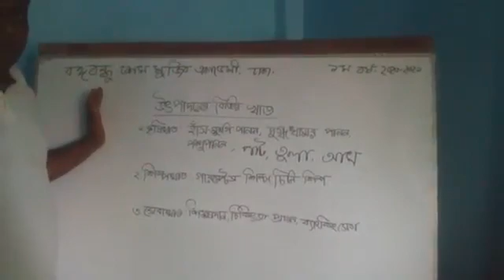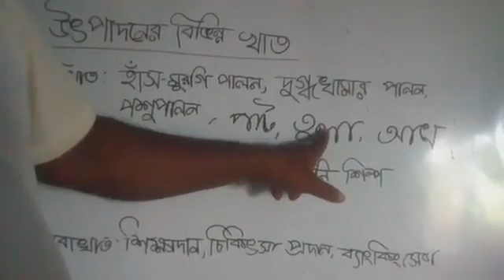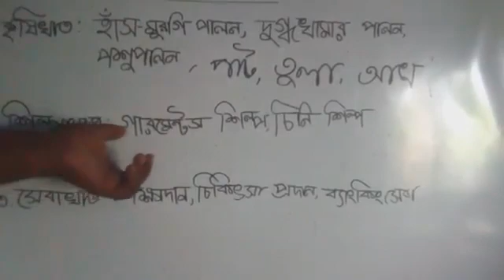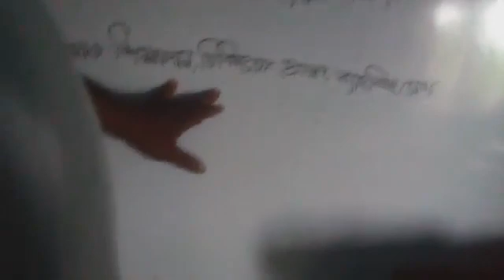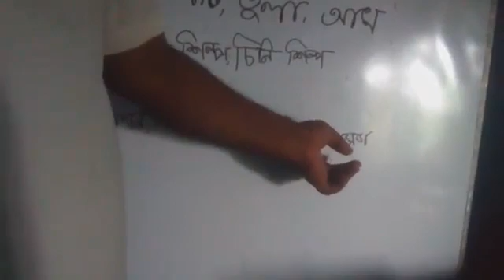শ্রেণিঃ একাদশ ও দ্বাদশ, বিষয়ঃ উৎপাদন ব্যবস্থাপনা মোঃ আজিম হোসেন প্রভাষক